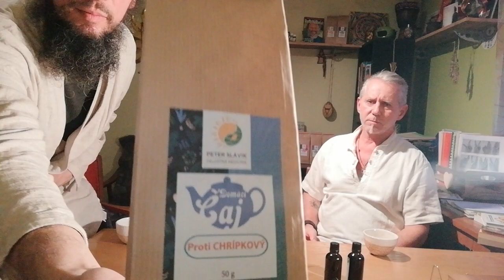Akademia Natura: Peter Slávik o respiračných ochoreniach (21.12.2023)